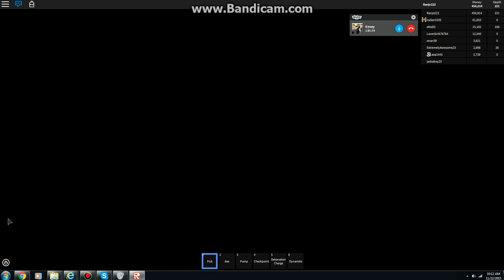Old Epic Mining 2 Event VIdeo (Part 2) Underworld here we come!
Aaa1445 said we should go there, so I might as well go down there. There are a bunch of rares.